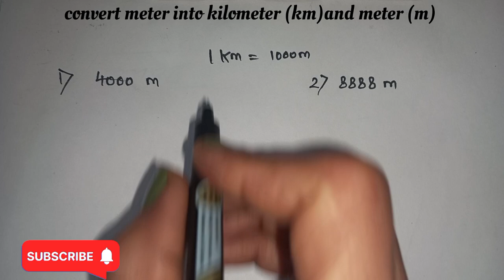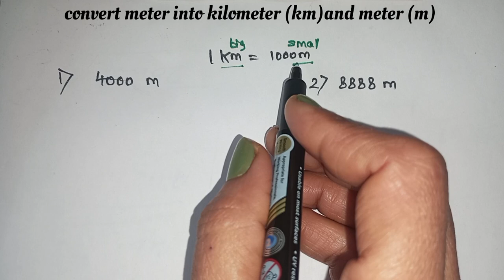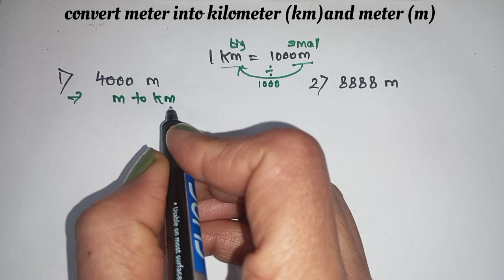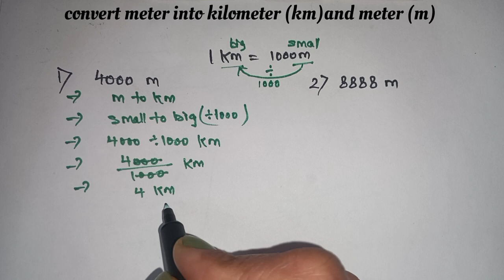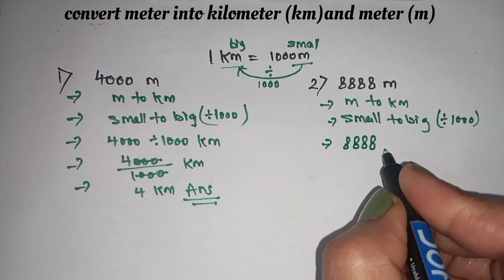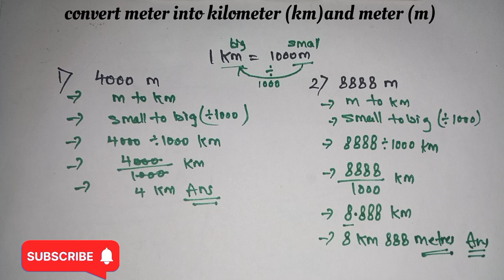How to convert meter to kilometre | Competitive exam maths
How to convert meter to kilometre | Convert meter to kilometre |

queey solved

Convert meter to kilometer
how to convert meter to kilometer
m to km
how to convert m to km
unit conversion
conversion of unit
meter to kilometer conversion
how to convert units
how to convert meters to km
unit conversions
score with deepti
maths
mathemetics
maths tricks
trending
bsant panchmi
basic maths